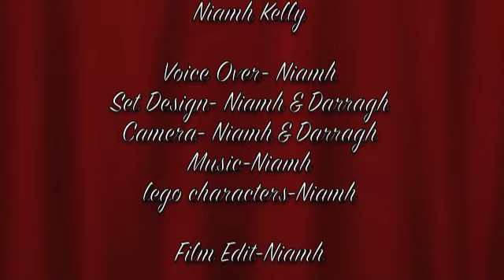Circle of Friends